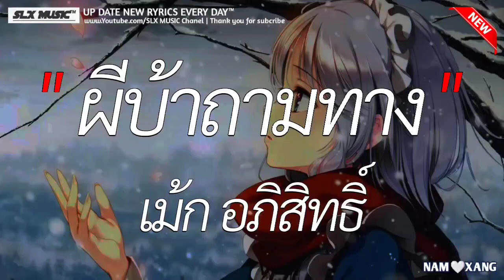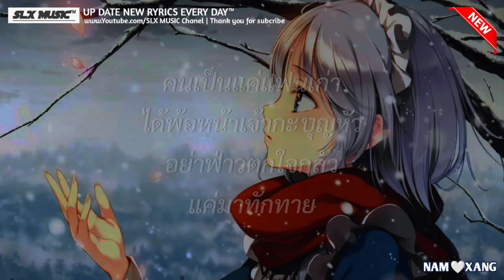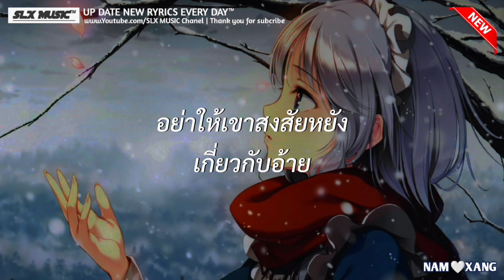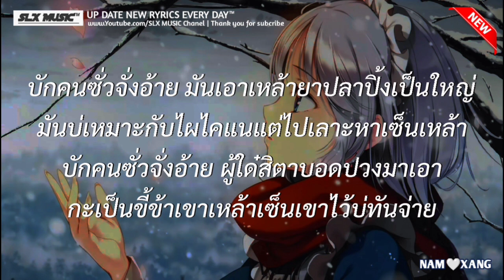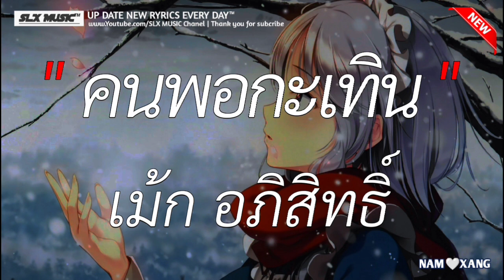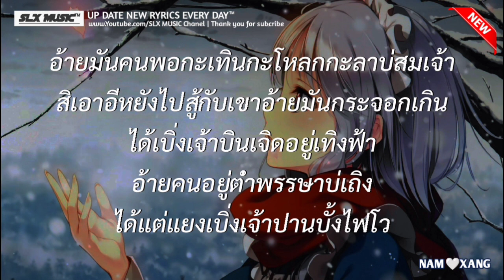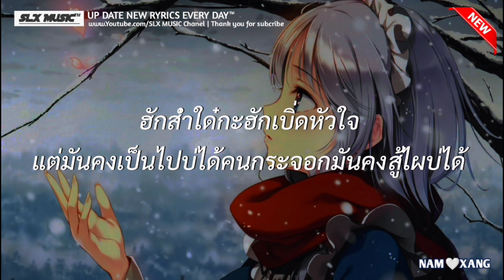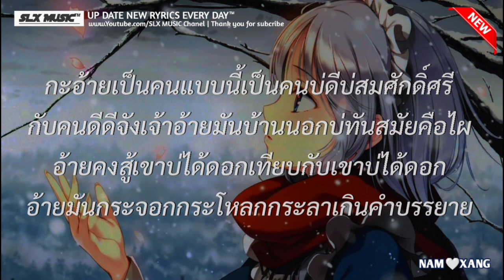ผีบ้าถามทาง - เม้ก อภิสิทธิ์ | บักคนซั่ว,คนพอกะเทิน,คนกระจอก (เนื้อเพลง)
Lyrics thailand
JUSNUK Thailand
MSP MUSIC
SLX MUSIC
Finwer thailand
MUSIC Thailand